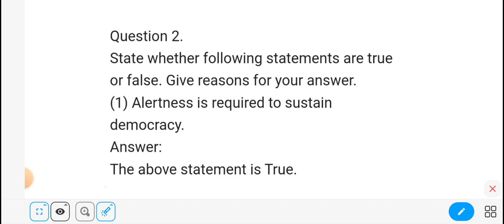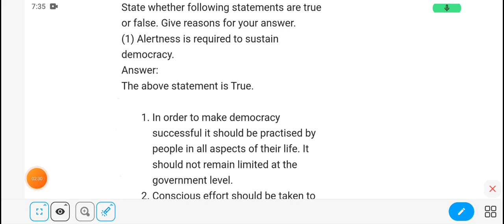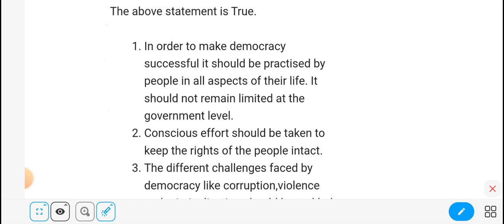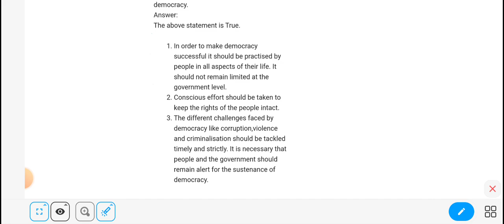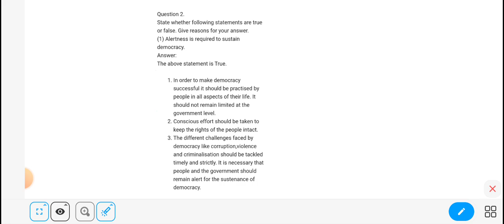Chp 5 | Political Science | true or false. | Alertness is required to sustain democracy